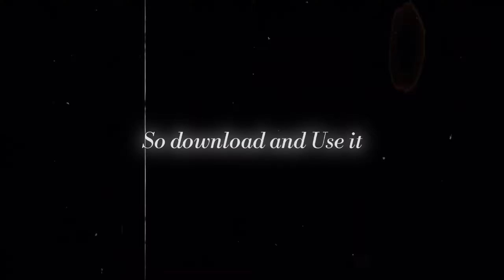Instagram Trending Mahadev Lyrics Animation preset 🔱 | Alight Motion XML | Lyrics Presets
0:00 - Start
0:09 - Preview
0:29 - Ending

📌 𝙇𝙞𝙣𝙠 ⤵

          • 𝗠𝗬 𝗗𝗘𝗩𝗜𝗖𝗘 : 𝗥𝗲𝗮𝗹𝗺𝗲 𝗡𝗮𝗿𝘇𝗼 𝟯𝟬𝗮

🔸𝐈𝐧𝐬𝐭𝐚𝐠𝐫𝐚𝐦 𝐈'𝐝- @irohiteditz

➡️ Watch This Amazing Tutorial

Keywords / Tags

lyrics preset pack
lyrical presets pack
trending lyrics animation presets
trending lyrics animation preset pack
lyrics animation preset pack
lyrics animation xml file
lyrics animation xml file direct drive
lyrics animation xml
trending efx lyrics animation preset
trending fonts download
animation preset pack
animation preset pack xml file
alight motion efx thumbnail pack
alight motion efx thumbnail presets
video quality kaise badhaye
How To Enhance Video
high quality video tutorial
wink mod apk download
wink mod apk download link
wink app network issue please try again problem
how to enhance video quality on android
alight motion cc
simple hdr cc alight motion malayalam
simple hdr cc alight motion
easy hdr cc
ae inspired high quality cc preset
ae inspired high quality cc xml file
ae inspired high quality cc
high quality cc preset
high quality cc xml file
high quality cc preset pack
high quality cc preset alight motion
alight motion cc tutorial
hd cc alightmotion
alightmotion cc like after effects
alight motion cc presets
cc like ae tutorial alightmotion
trending cc edit on alightmotion
ae like a cc presets
alight motion transitions
alight motion transitions presets
alight motion transitions malayalam
alight motion transitions presets link
alight motion transitions presets tamil
alight motion transitions tutorial malayalam
alight motion transitions effects
ae like ( 4k ) cc xml
efx editing tutorial
alightmotion new cc
4k HDR cc alight motion